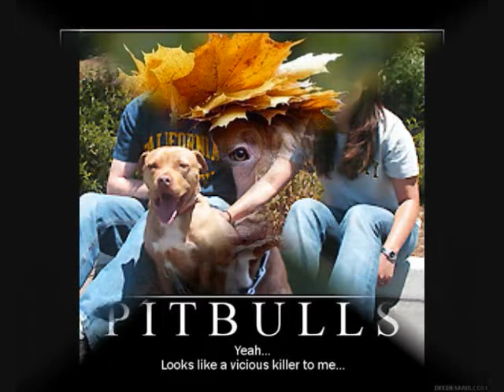Pitbulls- We are not fighters but we need you to fight for us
Breed: (brEd) n.  1.a number of persons or things that are grouped together because they have something in common.  2.a number of persons of the same stock.  3.a Class or Kind.  (a new breed of athlete).
Race: (rAs) n.  1.a breeding stock of animals.  2.a family, tribe, people, or nation belonging to the same stock.  3.a class or kind of people unified by community of interests, habits, or characteristics.  (The English race).

Racism: (rA-"si-z&m also -"shi-) n.  1.racial prejudice or discrimination.  2.the prejudice that members of one race are intrinsically superior to members of other races.  3.discriminatory or abusive behavior towards members of another race.  4.Discrimination or prejudice based on race

What exactly is Breed Specific Legislation (BSL)?  It's exactly what it sounds like, the regulation of your right to own a certain breed of dog.Here are some quick facts.  There are at least 20 other breeds of dog that look similar, if not almost identical, to Pit Bulls.  Most of the excessively large pit bulls you have seen were originally (many, many litters ago) mixed with larger breed dogs, such as Mastiffs, American Bull Dogs, etc... IF PIT BULLS ARE OUTLAWED, ONLY OUTLAWS WILL HAVE PIT BULLS
We need to stop looking for scapegoats in the face of every pit bull, and address the human reasons behind the problem of dangerous dogs.

Only then can we hope to be safer around not only the pit bull, but all dogs. And maybe then the pit bull will be safer around us, too.